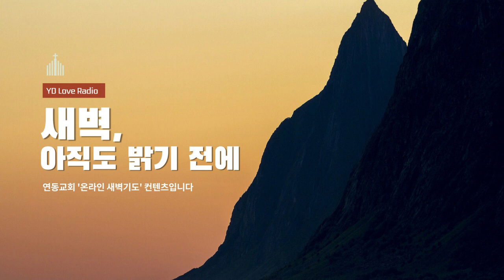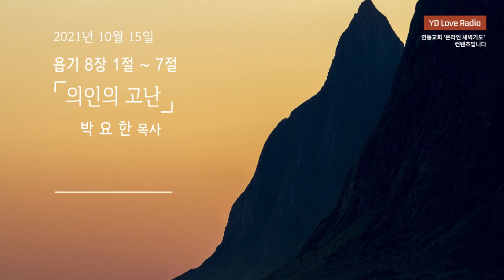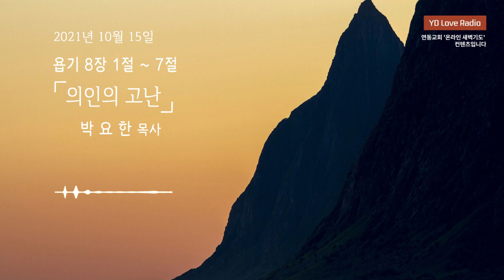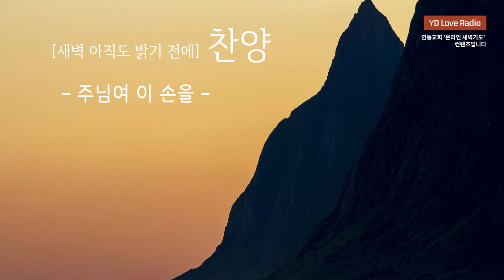2021. 10. 15 박요한 목사 - YD Love Radio "새벽 아직도 밝기 전에"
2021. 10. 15 [YDLR] 새벽 아직도 밝기 전에

욥기 8:1-7
의인의 고난
박요한 목사

찬양출처
piano cover (BGM) : 구현영